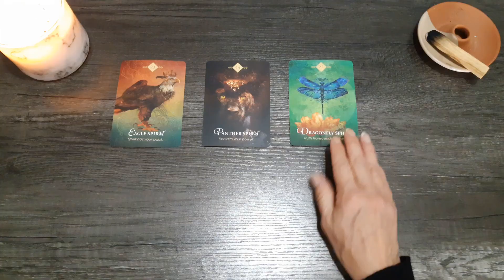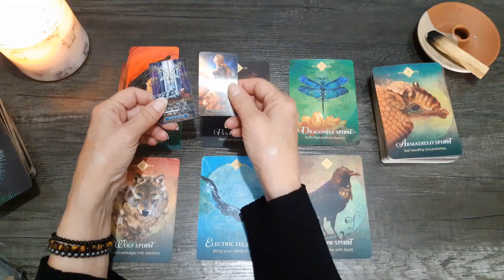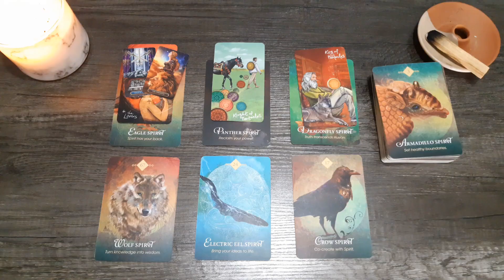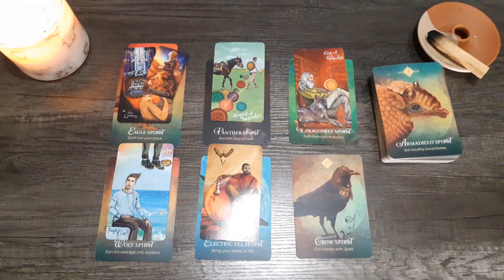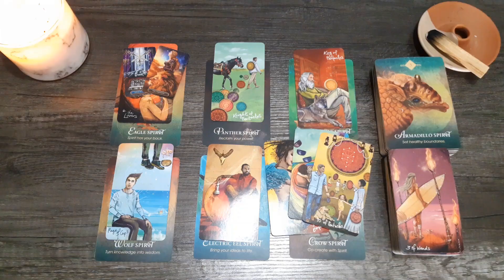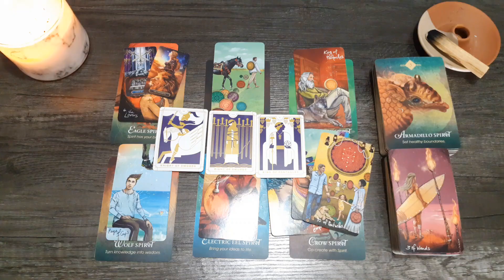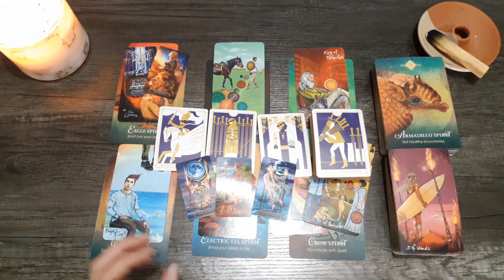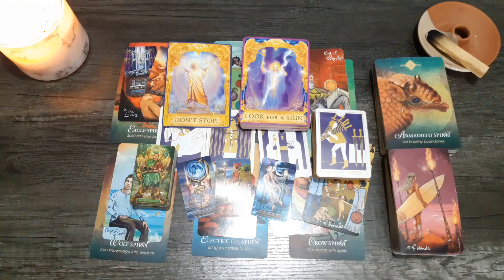PISCES 💖🥰 ABSOLUTELY WONDERFUL BLESSINGS ARE COMING! NOVEMBER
Pisces, General Tarot and Oracle energy reading.

Love & Light